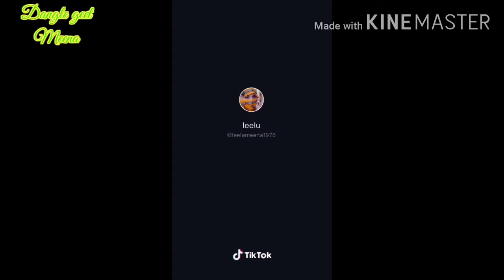LEELU MEENA TIK TOK DANCE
Dangal geet Meena presents